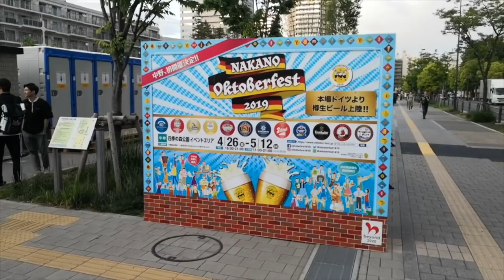【ゲイカップル】ビールフェスに行っておもいっきり呑んできた!! (gay couple life)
こんにちはこんばんは翔太です。

今回は中野四季の森公園で開催されている
中野オクトーバーフェスト2019　に
行ってきました!!
生演奏もあったり楽しめました！！
そして亮の友達である

次谷洋一さんと一緒に

３人で思いっきりビールを堪能した時の
動画をのせます！